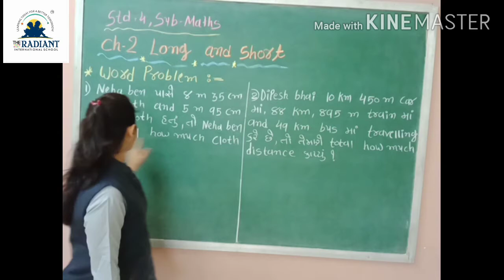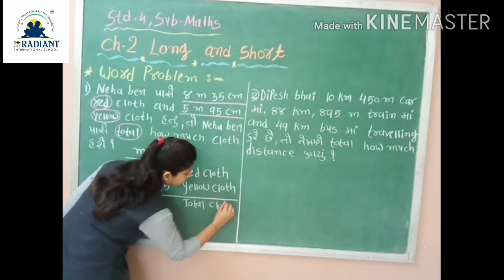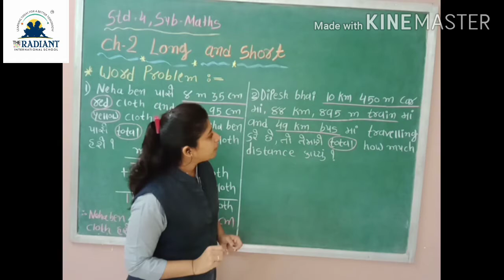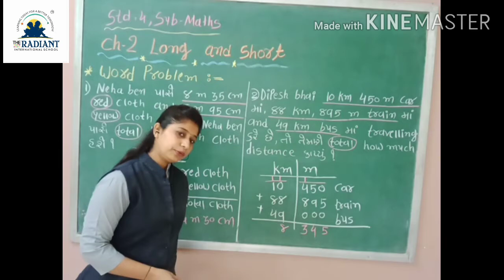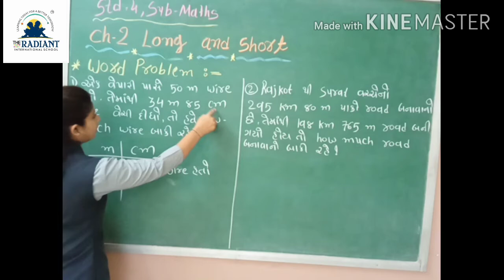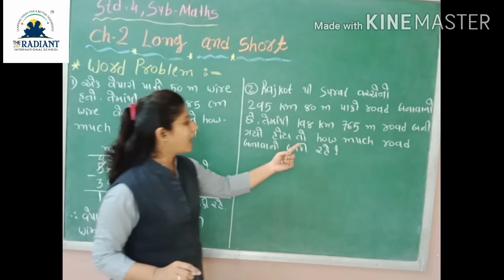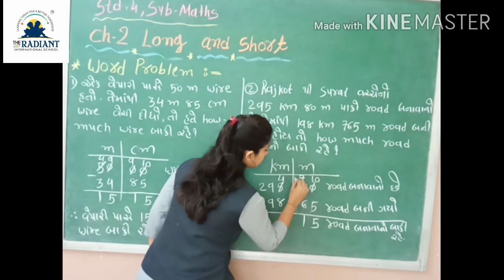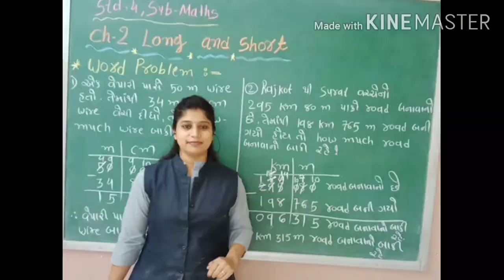Std 4, Sub maths gujlish, Cha 2 Long and Short Part 9